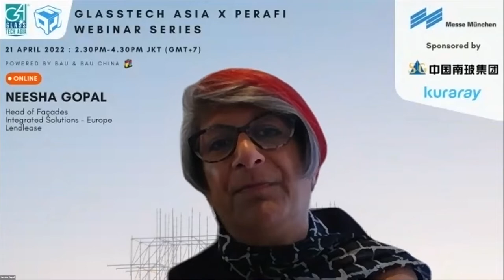GA x PERAFI Series | Safety in Glass and Façade Application | Discussion Round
While looking avant-garde, and providing maximum light & transparency, glass continues to be the most preferred façade element in modern architectural plan and design. However, despite the ease of installation and maintenance that it offers, estimating and understanding the risks associated with glass and façade applications remains a critical factor to ensure safety.

Hosted by Gan Pay Yap, Director, VJF Systems Pte Ltd, join us in the presentations and discussions with the following speakers:
• Neesha Gopal, Head of Façades – Integrated Solutions - Europe, Lendlease
• Jayrold Bautista, Associate TS&D Scientist, Dow Performance Silicones
• Valerie Hayez, Global Façade Engineering & Architectural Design Engineer, Dow Performance Silicones
• Dr Huang Chengde, Technical Director of Architectural Glass Division, CSG Holding Co., Ltd
• Malvinder Singh Rooprai, Senior Technical Program Manager, Kuraray Asia Pacific Pte Ltd

Timestamps:
00:00 To Neesha "Is it possible to make ceramic lamination with the coating facing inside?"
01:58 To Dr Huang "Regarding the low-E combination that Dr Huang explained, will that affect the looks and distortion on glass facade?"
05:53 To Malvinder "Are there any PVB for lami glass for building use to cut the infra-red? Similar to IR cut for lami glass"
06:50 To Malvinder "We are doing escalator enclosures, instead of using laminated glass is it possible to use monolithic glasswith safety film that goes into the bite of the frame?"
09:01 To Malvinder "What is the total thickness of sentryglass bulletproof glass?"
11:07 To Jayrold and Valerie "What's the gutter splicer design at head section between curtain wall panel units for previous test in laboratory?  According to movie of stack joint behaviour, the gutter splicer is splited type. If we adopt continuous gutter splicer between curtain wall panels, what's the major difference of panel behaviour and structure sealant behaviour to seismic load with comparison to splitted gutter splicer?"